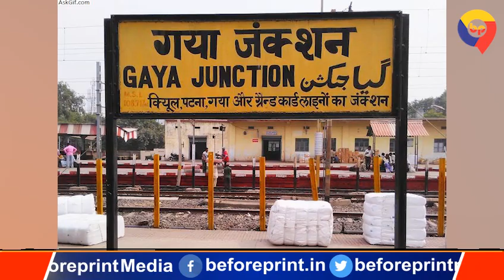बिहार : गया के सोनडीहा गैंगरेप कांड में सजा का ऐलान, 9 दोषियों को उम्रकैद की सजा